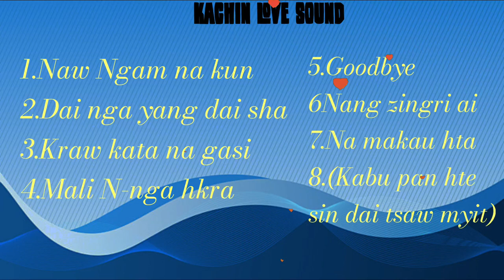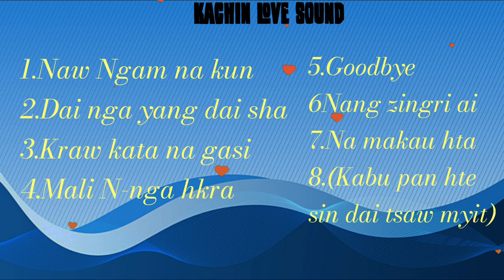Kachin Love Sound (JINGHPAW SUMTSAW MAHKAWN)